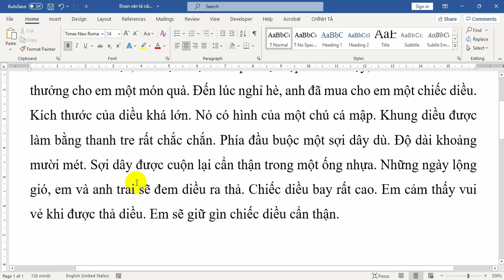Đoạn văn tả cái diều ngắn gọn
Hướng dẫn các em học sinh viết một đoạn văn hay và ngắn gọn tả về chiếc diều. Các bạn cùng đọc và tham khảo những ý hay, câu văn hay, cách miêu tả để có thể chắt lọc những ý hay rồi vận dụng vào bài tả chiếc diều của các bạn nhé.
Nội dung đoạn văn ngắn tả cái diều như sau:
Kết thúc năm học, em đạt được kết quả học tập tốt. Vì vậy, anh Đức đã hứa sẽ thưởng cho em một món quà. Đến lúc nghỉ hè, anh đã mua cho em một chiếc diều. Kích thước của diều khá lớn. Nó có hình của một chú cá mập. Khung diều được làm bằng thanh tre rất chắc chắn. Phía đầu buộc một sợi dây dù. Độ dài khoảng mười mét. Sợi dây được cuộn lại cẩn thận trong một ống nhựa. Những ngày lộng gió, em và anh trai sẽ đem diều ra thả. Chiếc diều bay rất cao. Em cảm thấy vui vẻ khi được thả diều. Em sẽ giữ gìn chiếc diều cẩn thận.